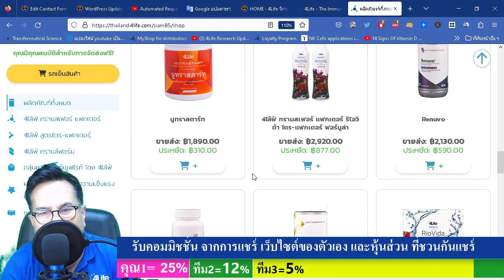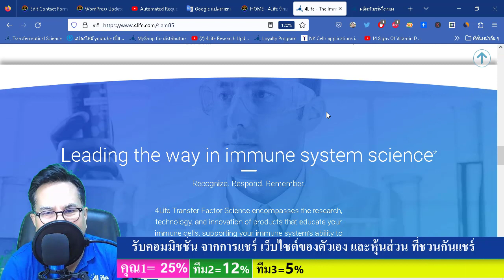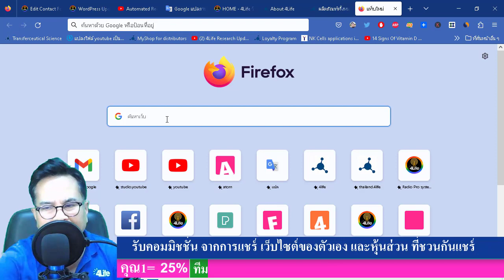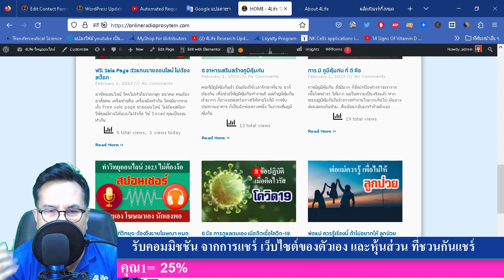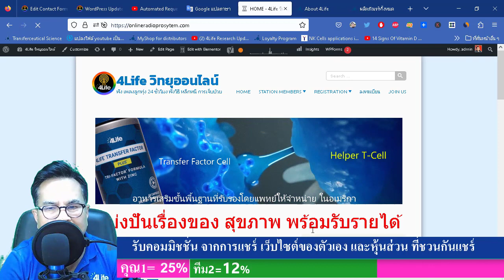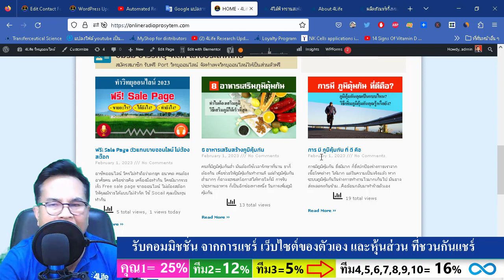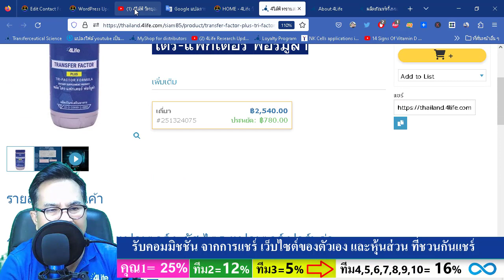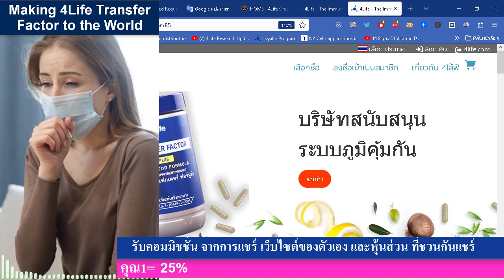วิธีทำธุรกิจออนไลน์ ธุรกิจอาหารเสริม ขายออนไลน์ ผลิตภัณฑ์ 4ไล้ฟ์ วิทยาศาสตร์ ให้การรับรอง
4ไล้ฟ์ นำเสนอผลิตภัณฑ์เสริมอาหาร เพื่อดูแลสุขภาพและรูปร่าง ในแบบที่คุณต้องการ เพื่อผลลัพธ์ดังกล่าว ด้วยผลิตภัณฑ์ 4ไล้ฟ์ ทรานสเฟอร์ แฟคเตอร์ คุณสามารถสั่งซื้อผลิตภัณฑ์ เพื่อนำไปใช้ในชีวิตประจำวัน หรือคุณจะนำผลิตภัณฑ์ไปใช้เพื่อสร้างธุรกิจของคุณเองได้เช่นกัน

ฟัง วิทยุออนไลน์ 24 ชั่วโมง